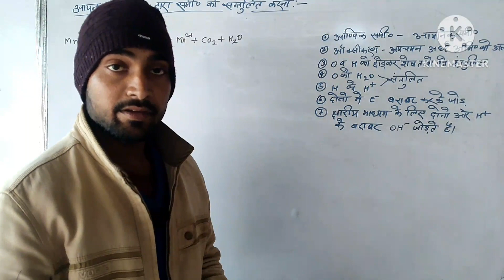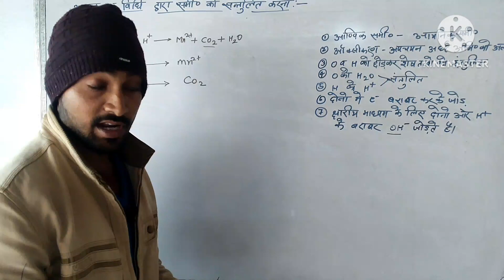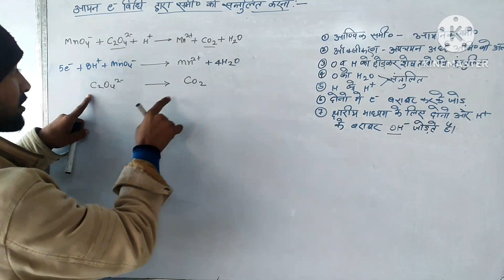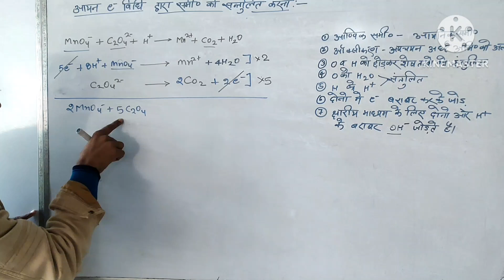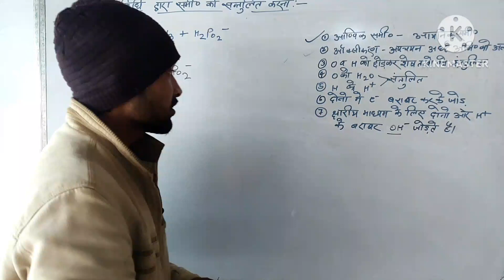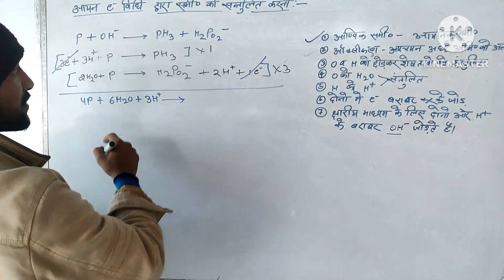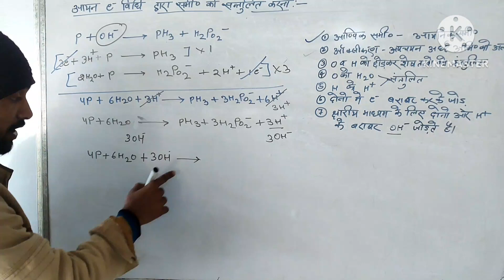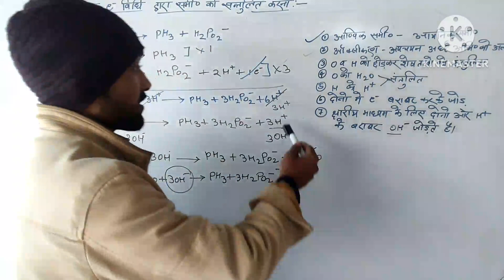आयन इलेक्ट्रॉन विधि द्वारा समीकरण को संतुलित कीजिए